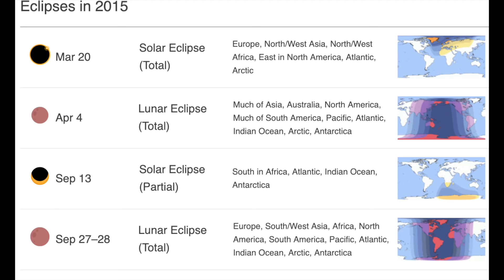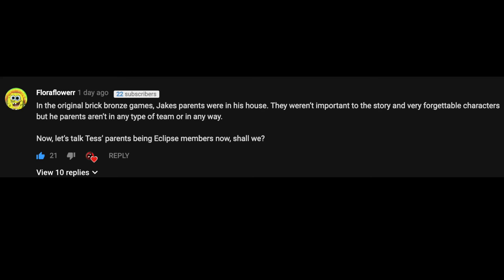TEAM ECLIPSE IS GONE? (Loomian Legacy)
Hey guys, here is my take on why Loomians Legacy will have a different villainous group. Agree?